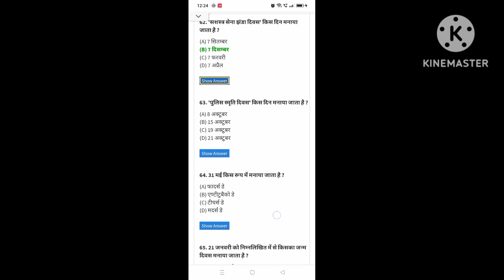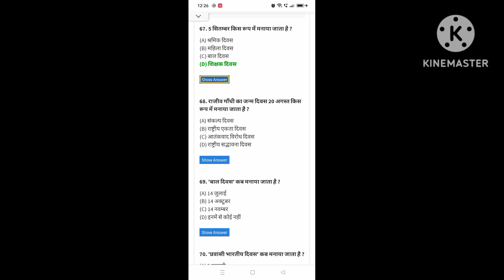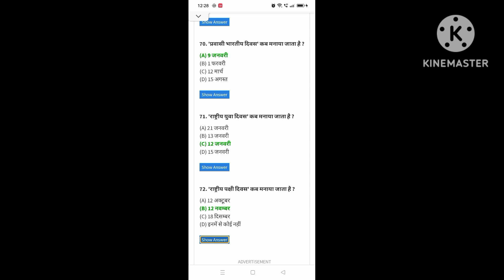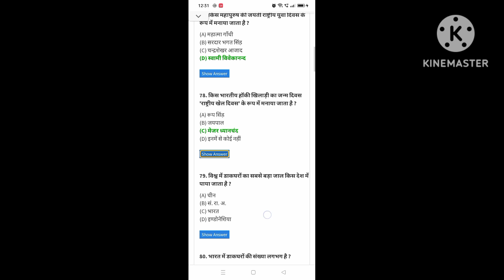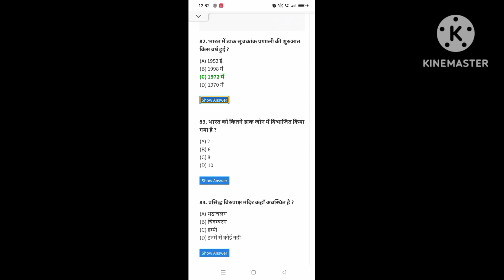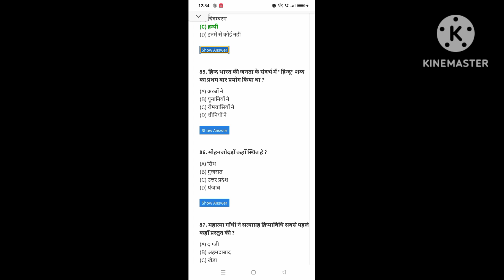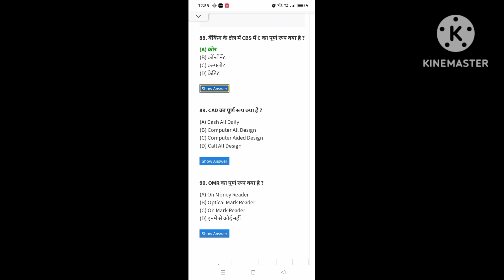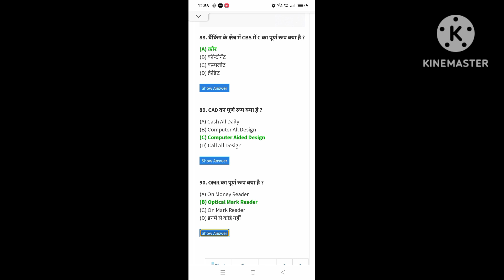जनरल नॉलेज महत्वपूर्ण प्रश्नोत्तर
hello guys
aap sabhi ka swagat hai hamare YouTube channel per Aaj ham aap le kar aaye hai  जो भी हमारे  चैनल पर नया चैनल को सब्सक्राइब काबिल आइकन को जरूर प्लस करें धन्यवाद जय हिंद हेलो भाइयों आज सभी का स्वागत है हमारे यूट्यूब चैनल पर आज हम आपके लिए लेकर आया बहुत ही महत्वपूर्ण जीके क्वेश्चन का जो कि बहुत ही इंपॉर्टेंट है तो आप तो आप इस वीडियो में अंत तक बने रहिए जो भी भाई हमारे यूट्यूब चैनल पर नए हैं वह चैनल को सब्सक्राइब कर बैल आइकन को जरूर प्रेस करें ताकि हर आने वाली वीडियो सबसे पहले आप तक जरूर पहुंचे धन्यवाद जय हिंद मिलते हैं नेक्स्ट वीडियो में